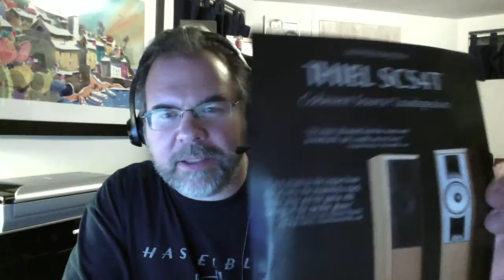CD vs Vinyl Sound - One Story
OK, this topic has been beat to death, but I thought I'd relate an interesting (to me, anyway) story about some loudspeaker auditioning I was doing this weekend, and how it uncovered bad sound on an audiophile-approved CD.  The vinyl copy I own doesn't have this problem.